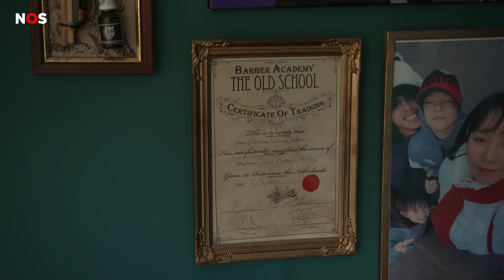Charlie (11) is dankzij TikTok ineens een beroemde kapper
Charlie uit Groningen is pas 11 jaar en nu al een bekende kapper. Een video waarin hij zijn knip-kunsten laat zien, is miljoenen keren bekeken.